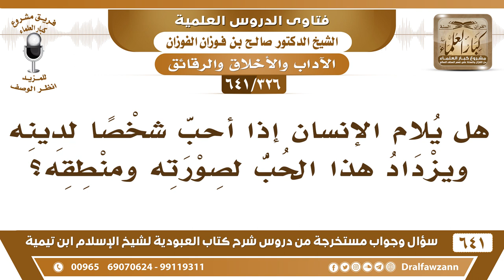[326 /641] هل يلام الإنسان إذا أحب شخصا لدينه ويزداد هذا الحب لصورته ومنطقه؟ الشيخ صالح الفوزان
[326 /641] السؤال: هل يلام الإنسان إذا أحب شخصا لدينه ويزداد هذا الحب لصورته ومنطقه؟
 الجواب: المحبة في الله أمر مطلوب، المحبة في الله وكونه يحب المرء لا يحبه إلا لله هذا أمر مطلوب هذا من الموالاة في الله عز وجل، لكن لا يغلو في هذه المحبة ويزيد فيها كما ذكر السائل .
السيرة الذاتية :
للاشتراك في قناة الشيخ صالح الفوزان
أسئلة وأجوبة من شرح كتاب العبودية ( 641 ) مقطع

للاستفسار والإقتراحات والدعم
رئيس الفريق
لمشروع كبار العلماء